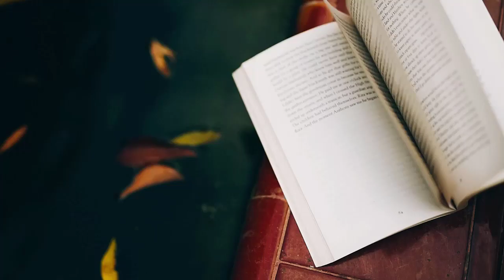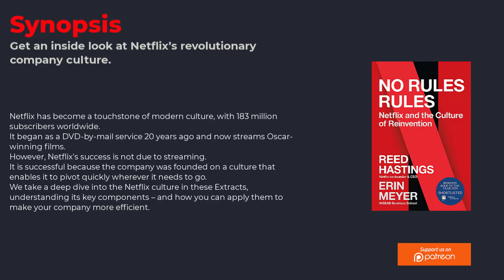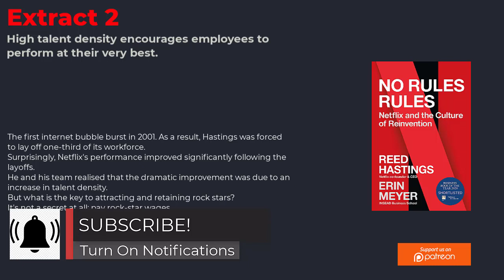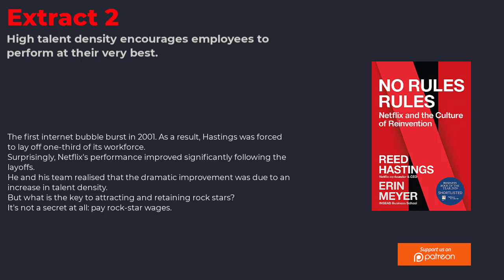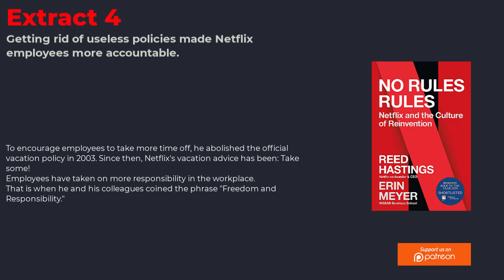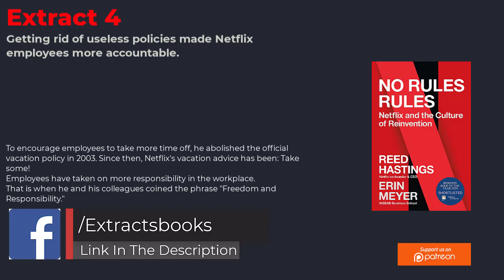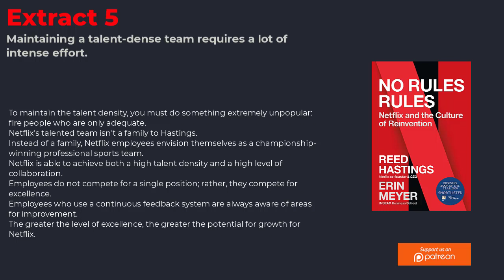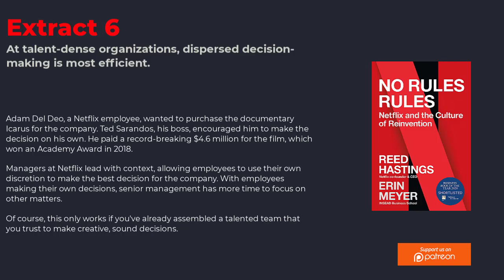NO RULES RULES - Reed Hastings and Erin Meyer - Book Summary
Drop BOOK SUMMARY REQUESTS in the COMMENT section! NO RULES RULES - Reed Hastings and Erin Meyer - Book Summary

No Rules Rules (2020) lays out the fundamentals of Netflix's distinct company culture, which is based on employee autonomy and responsibility and is optimised for maximum innovation. In doing so, it chronicles Netflix's incredible journey as a start-up fairytale.

Reed Hastings is a software developer as well as the cofounder and co-CEO of Netflix. Erin Meyer is an INSEAD professor and the author of The Culture Map, which explains how to do business successfully across borders.